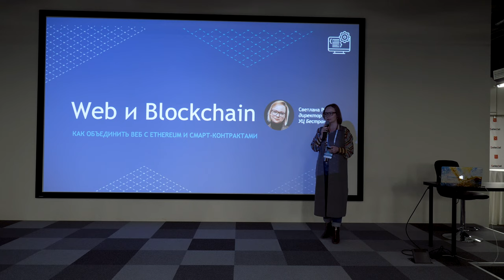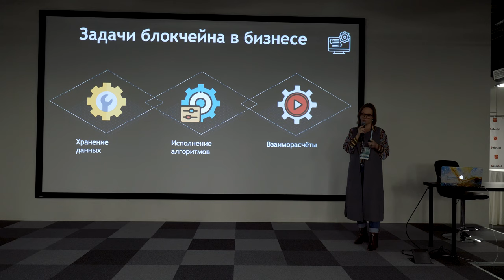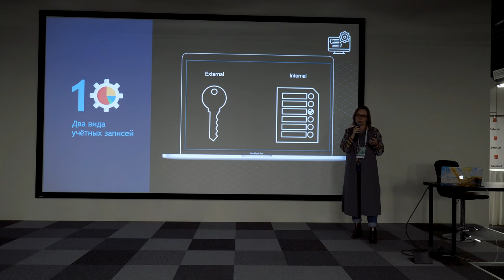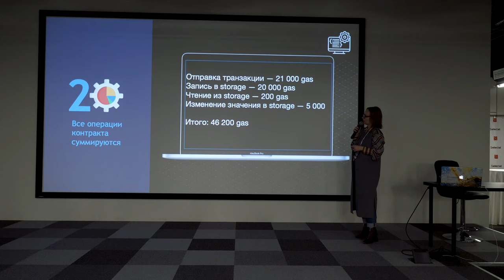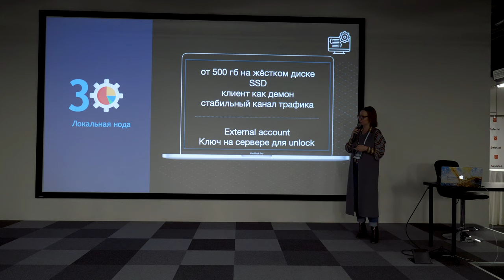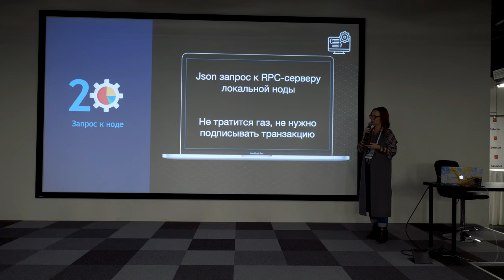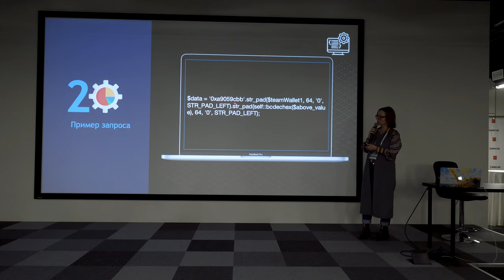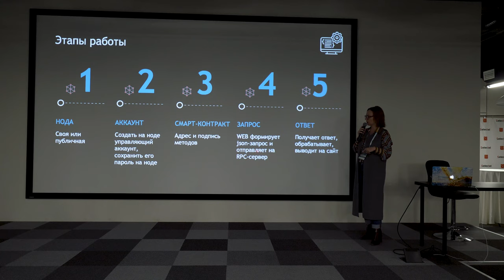Как объединить веб с Blockchain и смарт-контрактами?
Светлана Русова из УЦ Бестранк с докладом о том как объединить WEB и Blockchain